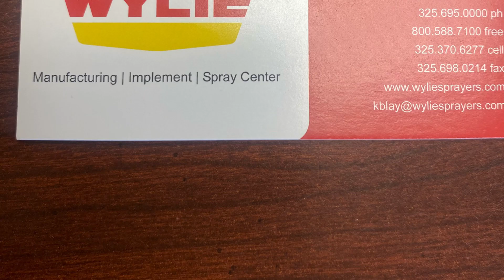Diesel Trailer LEEAGRA DT-475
LEEAGRA DT-475 Diesel Trailer with Def skid